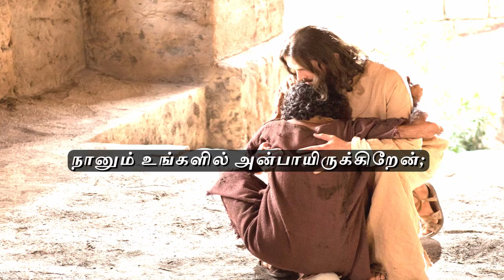இன்றைய வசனம் | Today Bible Verse in tamil |Today's bible verse | இன்றையவேதவசனம்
இன்றைய வசனம் | Today Bible Verse in tamil |Today Bible Verse |Today's bible verse | இன்றையவேதவசனம்| Bible verse today | TLE Gospel Media  ஒவ்வொரு நாளும் அதிகாலை வேளையில் வேத வசனங்களை வாசித்து தியானிப்பது நமக்கு மிகுந்த ஆசிர்வாதத்தை கொண்டு வரும். தேவ பிள்ளைகள் பயனடையும்படி இன்றைய வசனம் என்ற இந்த கானொளியை ஓவ்வொரு நாளும் அதிகாலையில் கண்டு, தியானித்து, தேவ ஆசிர்வாதத்தைப் பெற்றுக்கொள்ளுங்கள்.

உங்களுக்கான இன்றைய வசனம் :

பிதா என்னில் அன்பாயிருக்கிறதுபோல நானும் உங்களில் அன்பாயிருக்கிறேன்; என்னுடைய அன்பிலே நிலைத்திருங்கள்.
                                                            யோவான் 15:9

Today bible Verse for you :

As the Father loved Me, I also have loved you; abide in My love.
                                             John 15:9